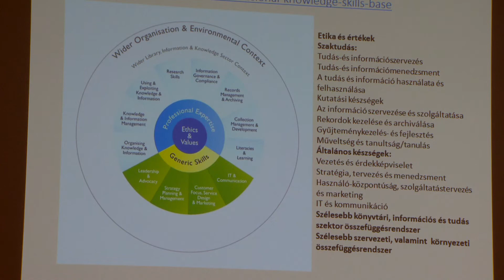Egyházi könyvtárak konferenciája